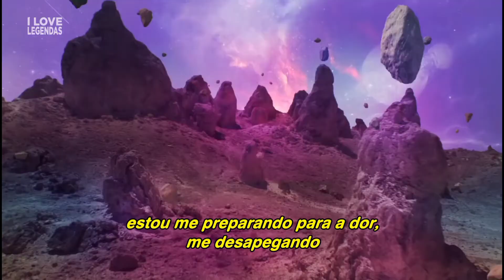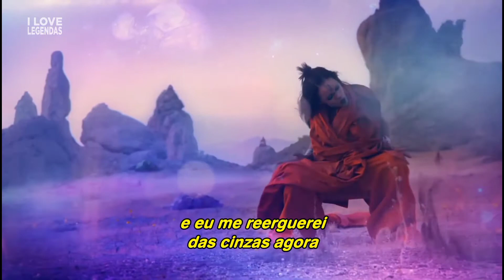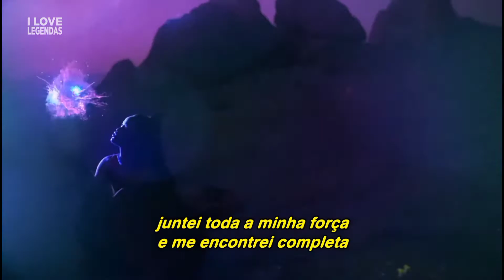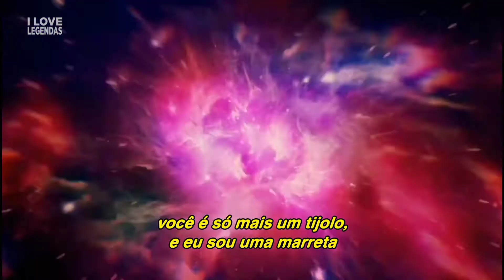Rihanna - Sledgehammer (Clipe Legendado) (Tradução)